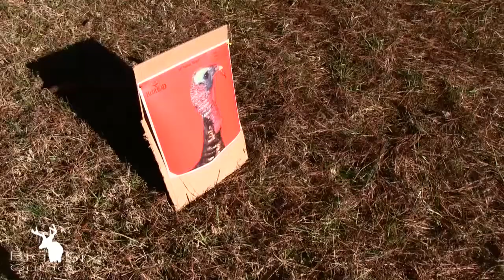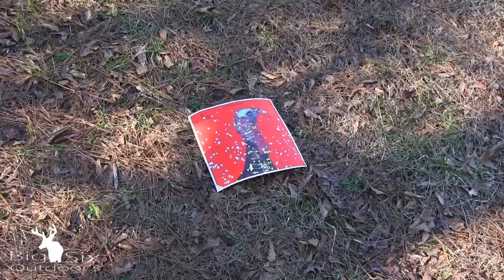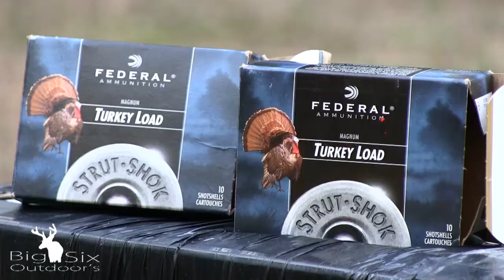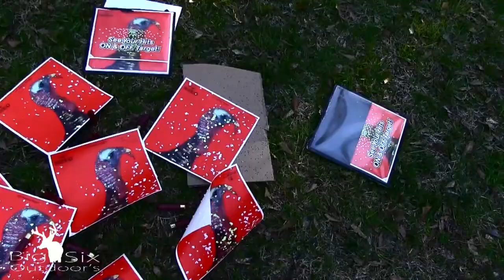Patterning Your Shotgun - Big Six Outdoors - "Kick ya like Tyson"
A little preseason turkey gun action from Big Six Outdoors. Stoeger Shotgun kicks like a mule! Turkey hunting videos, South Carolina Turkey Hunting Knocked out by Shotgun